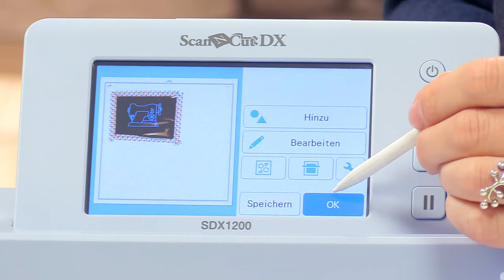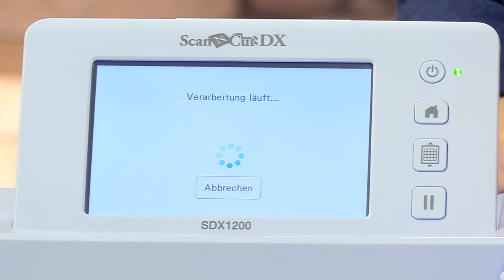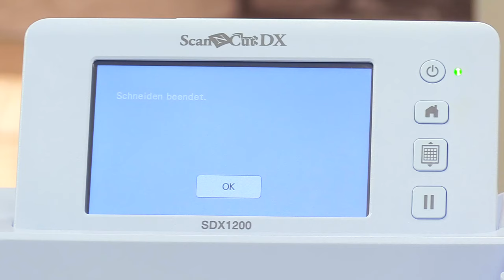Foil Quill We R Memory Keepers – Produktvorstellung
Für glänzende Plotterprojekte sorgen die Heißstifte von We R Memory Keepers. In diesem Video zeigen wir Ihnen, wie Sie Ihre Projekte vorbereiten und mit den Heizstiften zeichnen. Zudem erhalten Sie Tipps zur Verwendung auf verschiedenen Materialien.